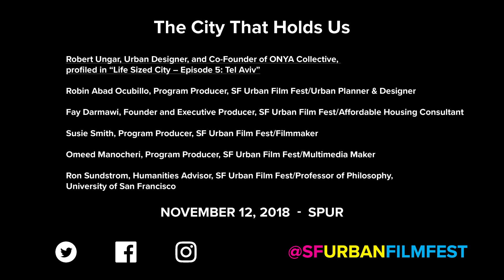The City That Holds Us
All people who define themselves as New Yorkers, Tel-Avivians or Montréalais have some things in common with others who hold the same self-definition. But that sense of belonging does not necessarily compromise other affinities. How do some cities enable a multitude of identities and coexistence? The short films in this program explore identity in the city, including the unique approach of the documentary short film “#6261” on strangers-neighbors who share a relationship with this number in Montreal, and “Life-Sized City – Episode 5:Tel-Aviv”, exploring a city in conflict through grassroots urban initiatives that transcend religious, political and class boundaries.

After the film screenings, the five SFUFF program producers will step into the spotlight to share personal stories from their life in cities, illustrating how the scale and diversity of a city affords each of us the space to express our multitude of identities.

The audience will be invited to join in a Q&A about identity dynamics in the urban realm prompted by the same series of questions that the panel will answer to create a unified interactive discussion.

Moderator: Robert Ungar, Urban Designer, and Co-Founder of ONYA Collective, profiled in “Life Sized City – Episode 5: Tel Aviv”

Panelists:

Robin Abad Ocubillo, Program Producer, SF Urban Film Fest/Urban Planner & Designer

Fay Darmawi, Founder and Executive Producer, SF Urban Film Fest/Affordable Housing Consultant

Susie Smith, Program Producer, SF Urban Film Fest/Filmmaker

Omeed Manocheri, Program Producer, SF Urban Film Fest/Multi-Media Maker

Ron Sundstrom, Humanities Advisor, SF Urban Film Fest/Professor of Philosophy, University of San Francisco

Co-Presenter: Jewish Film Institute